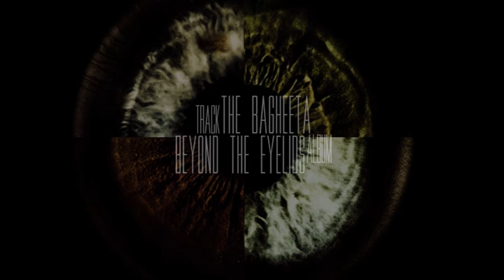THE WHIRLINGS - Beyond The Eyelids - THE BAGHEETA